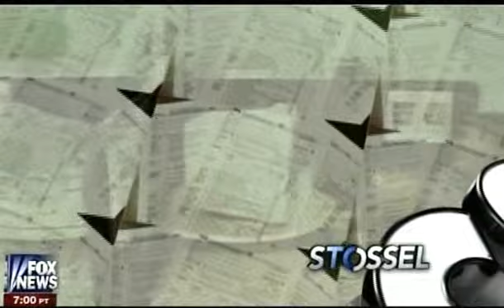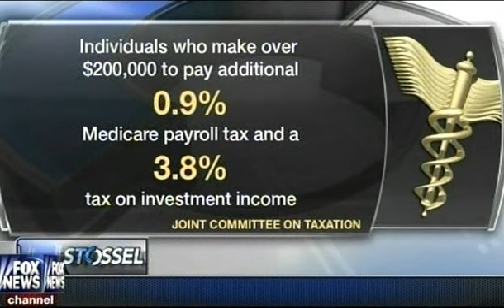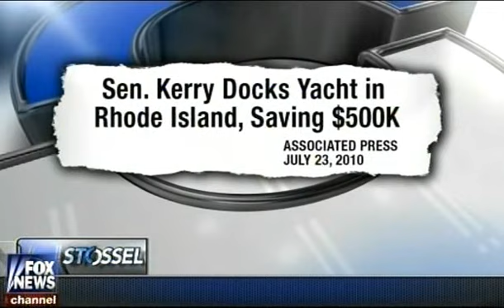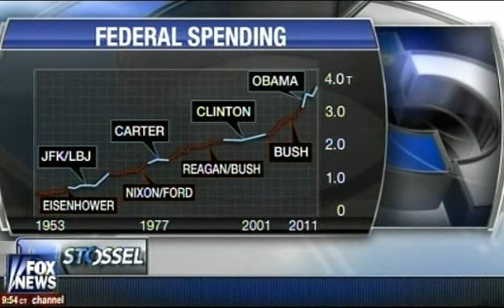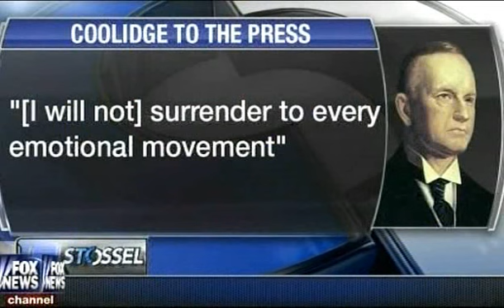Stossel - Taxed to Death